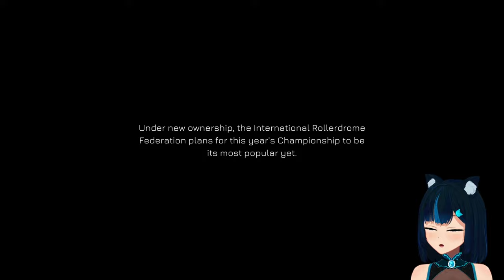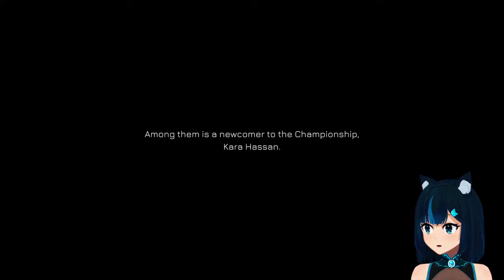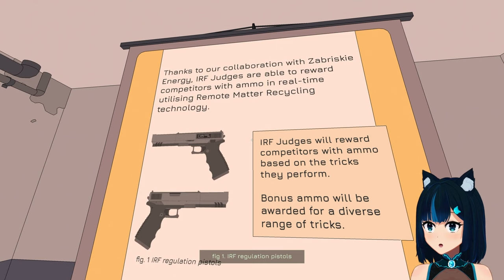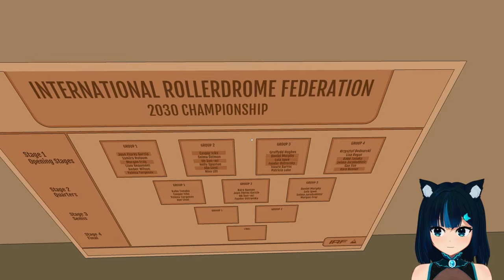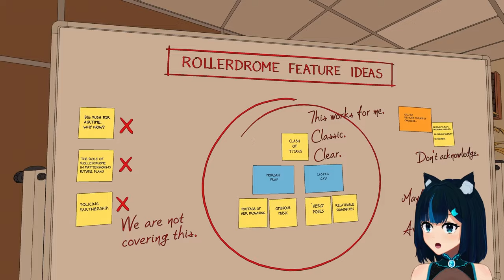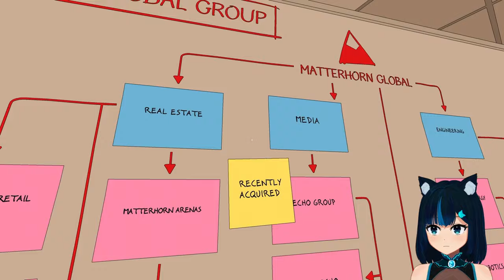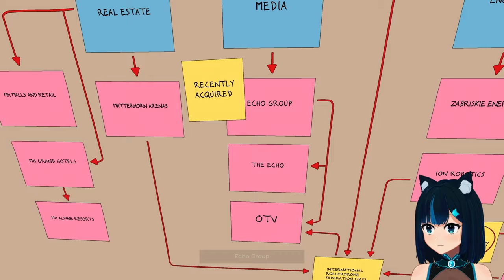[PS5] Rolling my way into bullets. - Rollerdrome #1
[Live streamed on November 21st, 2024.]